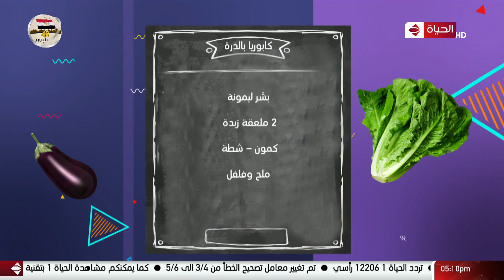4 شارع شريف - فقرة المطبخ مع الشيف /يوسف أكرم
4 شارع شريف - فقرة المطبخ مع الشيف /يوسف أكرم